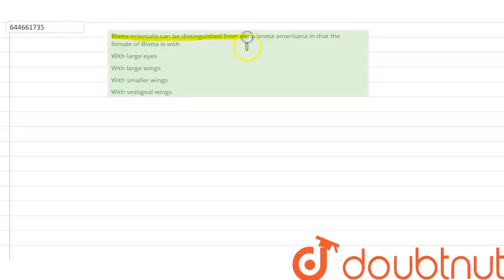Blatta orientalis can be distinguished from Periplaneta americana in that the female of Blatta i...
Blatta orientalis can be distinguished from Periplaneta americana in that the female of Blatta is with
Class: 12
Subject: BIOLOGY
Chapter: STRUCTURAL ORGANISATION IN ANIMALS
Board:IIT JEE

👉 Have Any Query? Ask Us.